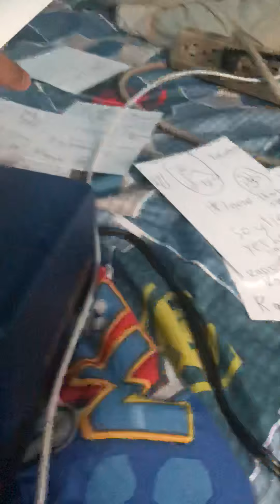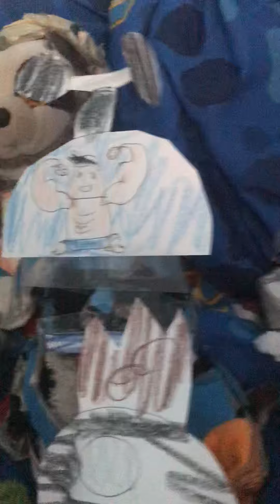Teddy Tales: The Adventures Of The Super Teddy Kids Chapter 8: Big Mouse and The Masked Villain.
The Super Teddy Kids reach the final floor of the castle and find Big Mouse and The Masked Villain.